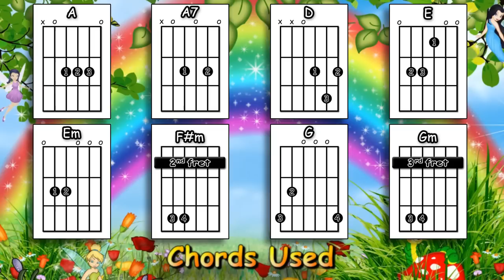Sing A Rainbow - Peggy Lee etc. - Acoustic Guitar Lesson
An acoustic guitar lesson of my interpretation of the classic children's song  - Sing A Rainbow.